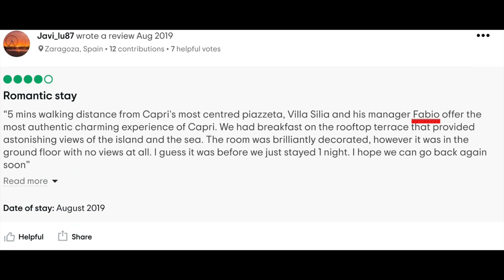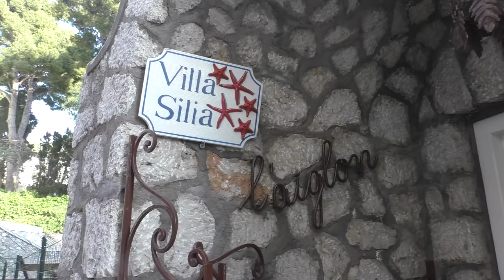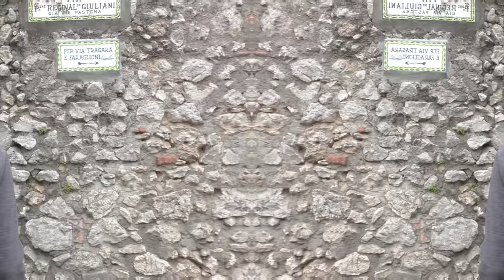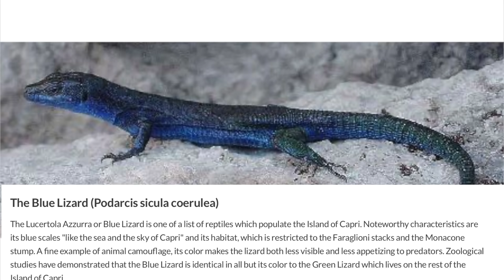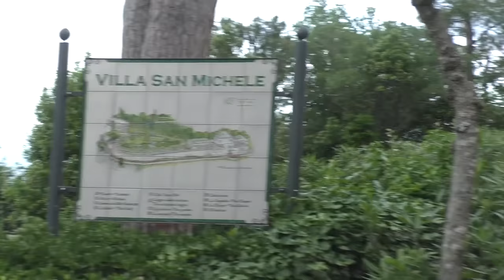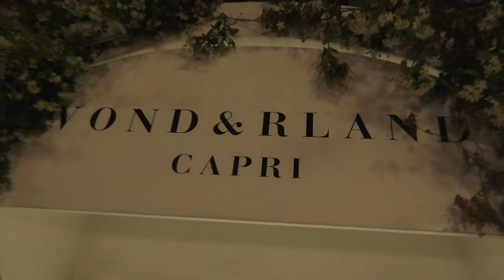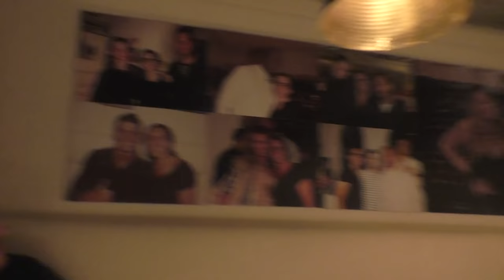Welcome to Capri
This video is about my favorite place in the world, and my dear friend Fabio. I hope once this virus stuff is over, this inspires you to travel to Capri. It's the best... so stay tf home so we can all go.

*Sugo Sunday Episodes*

I hope you enjoyed these videos, as it takes a long time to film & edit.